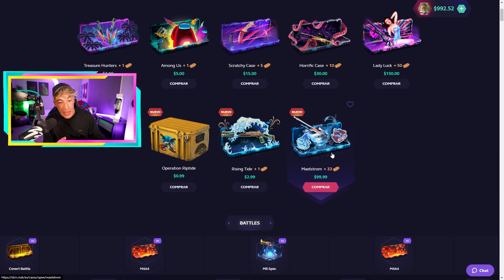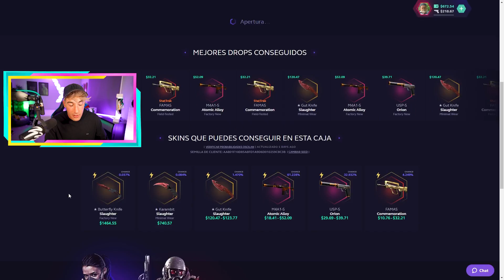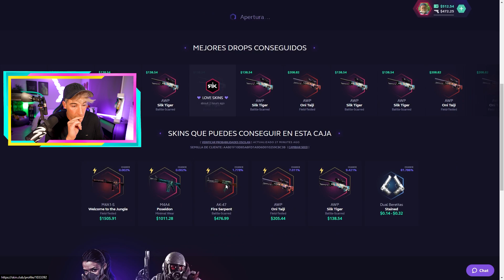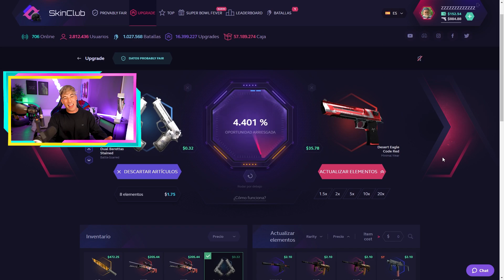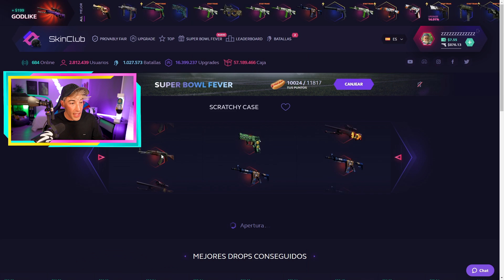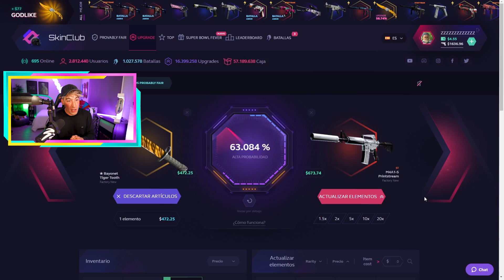este es el cuchillo MÁS BARATO de CS:GO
¿Necesitas más? Vídeos EXCLUSIVOS en mi canal de vlogs